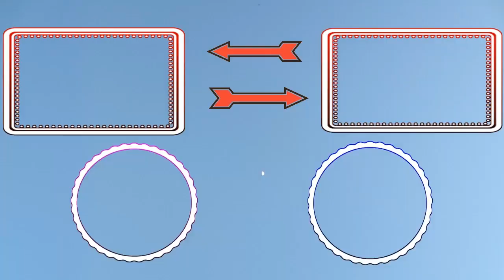CUBE near TILTED TOWERS Helps Fortnite Father is Fifty get WIN 81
I guess the last player was so close to the CUBE he or she couldn't hear me up on the hill. Suks to be them. Thank You CUBE for being so LOUD and helping me get Solo Win Number 81.

Welcome to my NEW Series "FORTNITE FATHER is FIFTY". I’m a Father who streams Fortnite for 50 minutes and I'm 50 years old. Yup, that's right. Fifty years old and I’m still gaming.  I'm not that good of a gamer anymore, but that doesn't stop me from trying.
I hope Yuze All enjoy my videos. I'll try to make up for my doo doo playing skills with good live chat and lots of shout outs.
Thanx Cralin

I have been playing video games since the 1980’s. I live stream unannounced after I wake up from my daily nap. HaHa. I’ve been around the world and involved in many things both good and bad. So I know a thing or two about doo doo.

(Here you can purchase all the cool things companies send us to open, test and review on my son’s channel ColinsClub)

“Shut Up Dad” – While my son Colin opened Pokemon packs on his YouTube channel. I would be in the background talking a lot. Subscribers and Viewers would leave comments saying, “Tell your dad to shut up”! Well let me put it exactly how they would comment… Tell your dad to STFU!!! Soon after it became a popular phrase and is now how his viewers and subscribers refer to me. I absolutely LOVE IT!